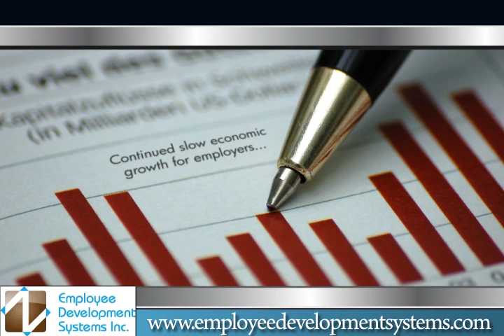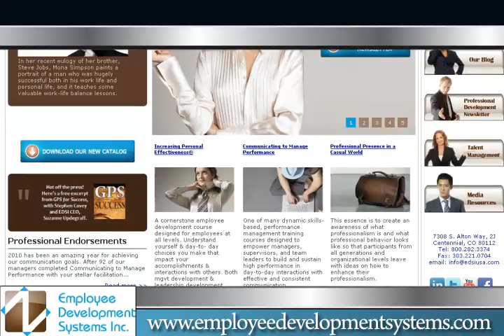Importance of Workplace Training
According to recent research by Ernst & Young, graduates rank training and development above salary.  A poll of 600 respondents showed that 41% of graduates view training and development as the most..